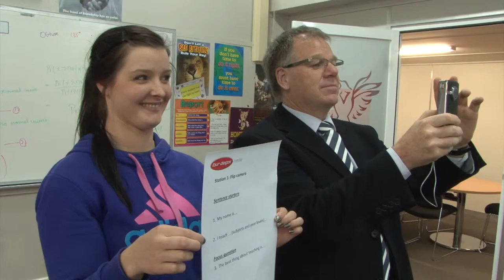John Fawkner College Making Media Workshop - Using Flip Cameras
John Fawkner College Making Media Workshop - Using Flip Cameras. This was a workshop where teachers were asked to interview their colleagues using Flip Cameras with the view of introducing them into their classes for teaching and learning purposes. Teachers then brainstormed ideas on how they could be used across multiple key learning areas and outside the classroom in extracurricular activities, Workshop facilitators Four Diegos Media would like to thank Principal of John Fawkner College, Gus Napoli and teachers, Glenn White, Anne Marie Anderson, Caitlin Besim, and Emma Puckering for their participation in this project. For more information about the Four Diegos Media Making Media for Schools initiative